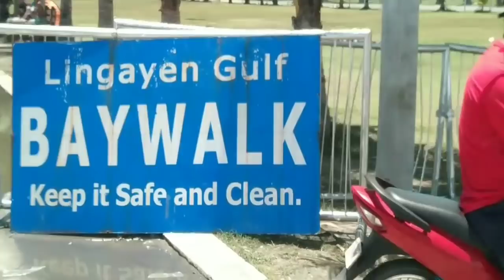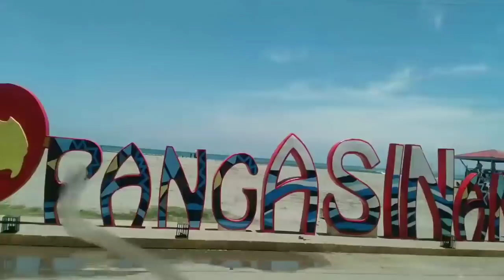Here in Pangasinan namimili ng mga halaman|Succulents|for BEGINNERS